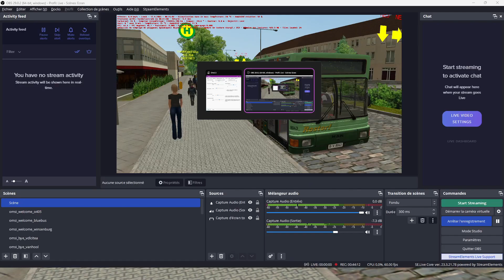Ahlheim V4 - 151 (Siedlung Hohn - Waldehne Valdoriastraße) - MAN NL202 ZF | OMSI 2